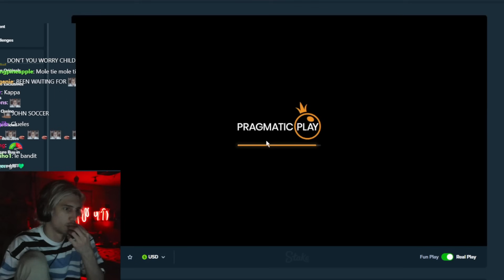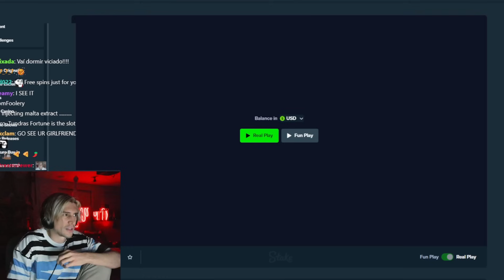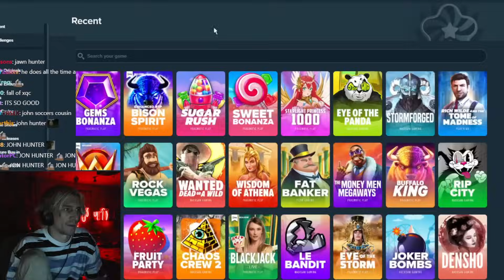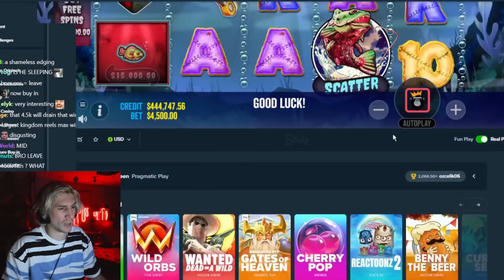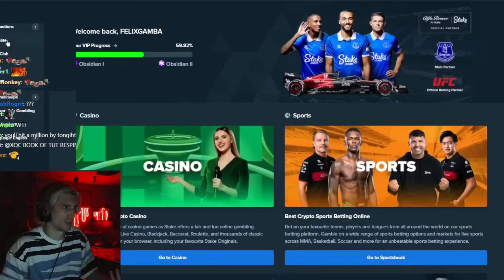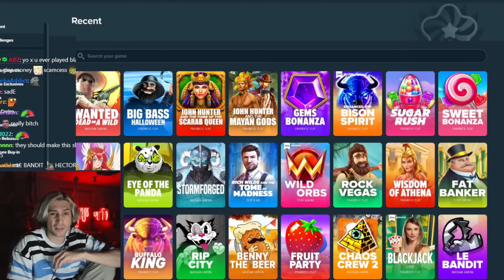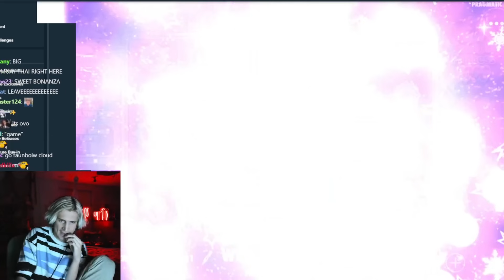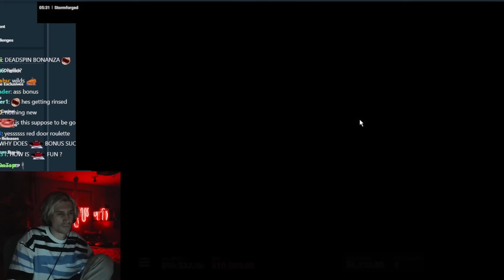xQc Full Gamba Stream #36